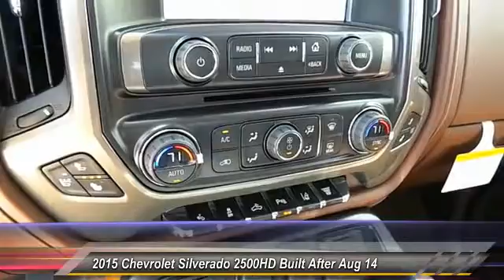2015 Chevrolet Silverado 2500HD Built After Aug 14 Levelland TX C5833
2015 Chevrolet Silverado 2500HD Built After Aug 14 4WD Crew Cab 153.7 High Country

1403 E. State Road 114

NOTITLE